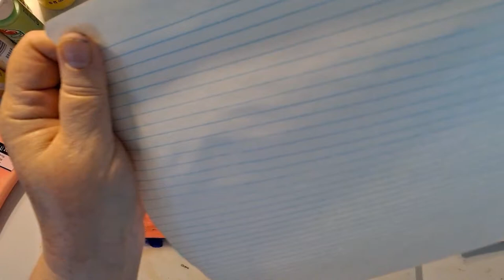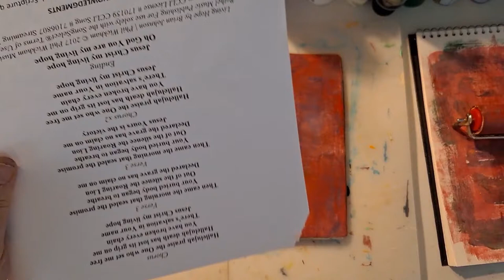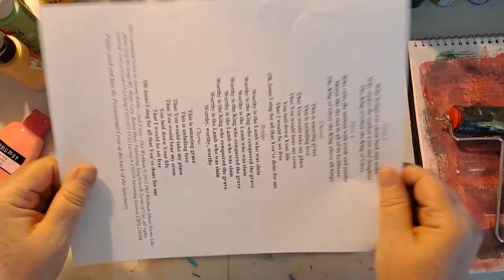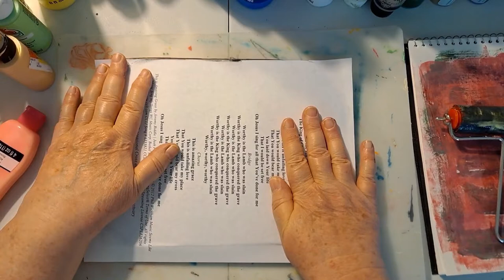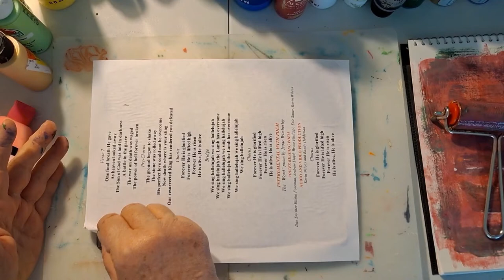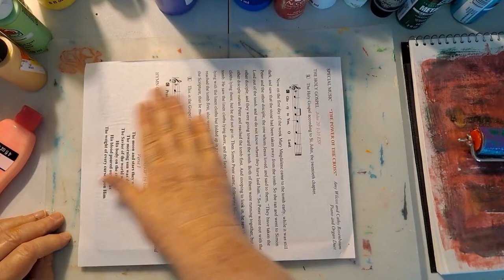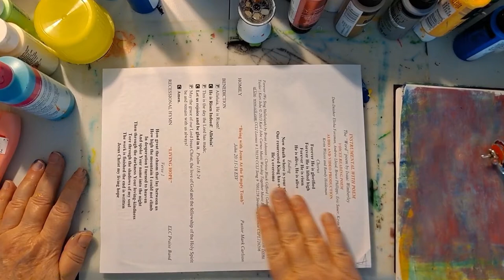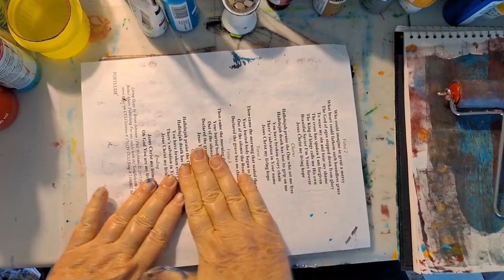Gelli Plate and Painty Papers - April 6, 2021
Hi Friends,  I'm excited to be working on Gelli Papers again~  Hope you enjoy and do some for your own crafts!  Hugs

My Creative Life By Renee S.